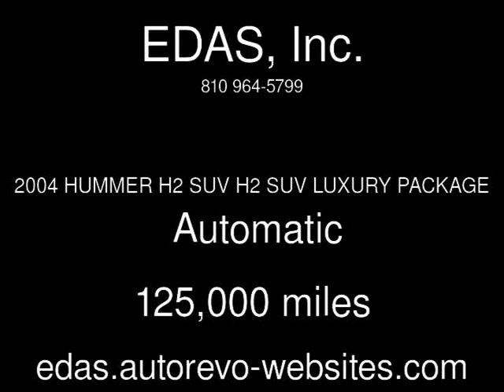2004 HUMMER H2 SUV H2 SUV LUXURY PACKAGE Used Cars - Indian River,Michigan - 2014-03-27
See more details about this used car This 2004 HUMMER H2 SUV H2 SUV LUXURY PACKAGE with 125,000 miles is for sale at EDAS, Inc.. Call us today at 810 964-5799.